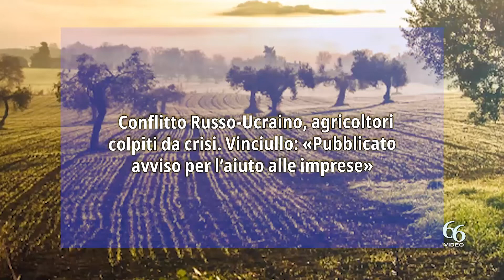Conflitto Russo Ucraino, agricoltori colpiti da crisi Vinciullo «Pubblicato avviso per l’aiuto alle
Il Dirigente Generale dell’Assessorato regionale dell’Agricoltura e dello Sviluppo Rurale, preso atto che gli agricoltori che operano nel settore “della produzione primaria dei prodotti agricoli hanno subìto una fortissima contrazione a seguito della grave crisi internazionale Russo-Ucraina e l’aumento vertiginoso dei costi di produzioni (mangimi, gasolio agricolo, energia elettrica) ha pubblicato l’Avviso con il quale sono previste forme di aiuto indispensabili per sostenere le imprese agricole siciliane mediante la concessione di un aiuto”. Lo comunica Vincenzo Vinciullo, Coordinatore Provinciale di Prima l’Italia.
Il Decreto è stato pubblicato sulla Gazzetta Ufficiale della Regione Siciliana, nel sito istituzionale dell’Assessorato ed è a disposizione di quanti riterranno di essere stati colpiti da questi eventi e quindi richiederanno l’intervento economico della Regione. Beneficiari sono i soggetti per i quali risulta iscritto al ruolo un debito nei confronti dei Consorzi di Bonifica.